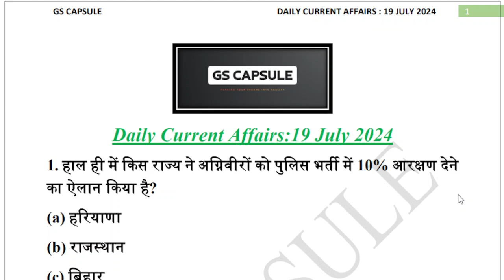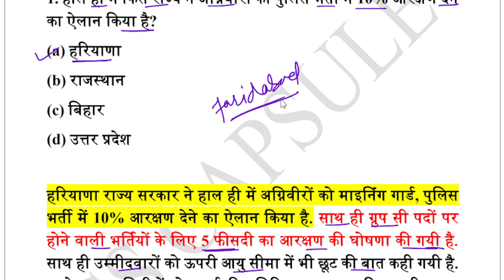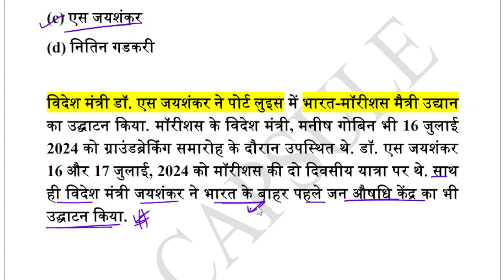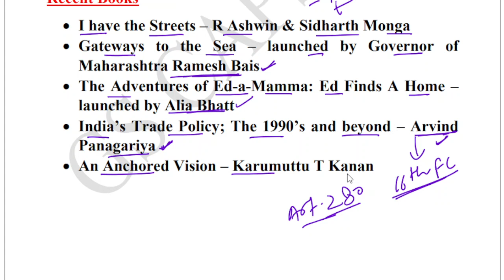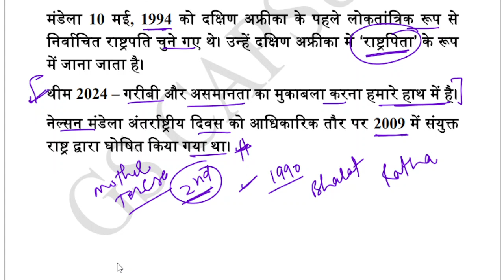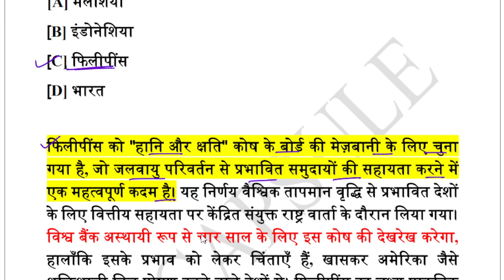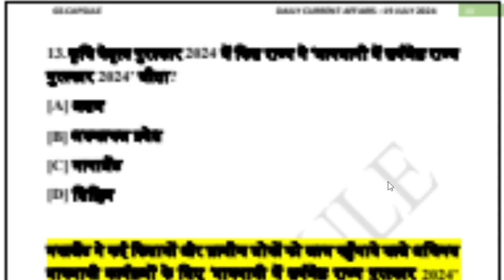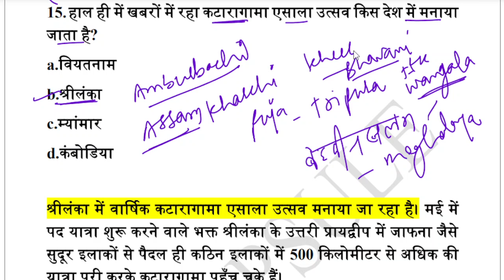19 July 2024 Current Affairs by GS CAPSULE | current affairs today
Daily Current Affairs by GS CAPSULE-19 July 2024,Julycurrent affairs, July 2024 current affairs quiz, Monthly current affairs
Current affairs for uppcs,uppcs current affairs,state pcs current affairs,upsc current affairs,how to prepare current affairs?,best current affairs class,current affairs by kumar gaurav sir,daily current affairs quiz
Daily Current Affairs July 2024,up police current affairs
July 2024 करेंट अफेयर्स
Current Affairs 2024 in Hindi

About Us

Abhishek Dandriyal
• B.Tech, Mechanical Engineering
• 2.5+ Years of Industrial Experience

Keep Learning 🙏